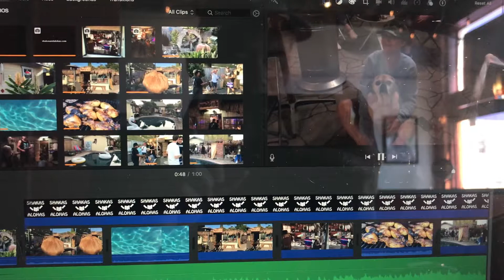A DAY IN THE LIFE WITH SHAKAS AND ALOHAS IN LONG BEACH EPISODE 4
Tuesday August 24, 2019. In this episode we're running around getting prepared for our up and coming artshow "BACKYARD BBQ" with Lionel Boy and Friends. Lionel, Lawrence, and I visit Brawny at his Speed Merchant shop to pick up tents for our event. From there it's off to Labwekz Print Shop to meet up with Ariel Pe to discus setup for the show.